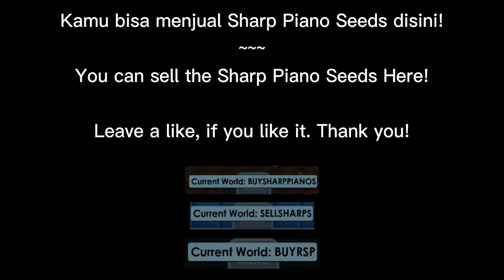FIRST PROFIT! 🤑 | DL TO RAYMAN #1 | HOW TO GET RICH 😱 GROWTOPIA!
If you didn't understand, click on CC to active English Subtitle!

☑ WORLD:
- iWasOtaku

☑ GrowID : iWasOtaku

☑ Music Background : NCS
☑ Anime in Intro: Love Live Idol